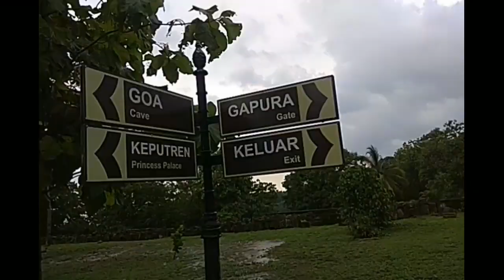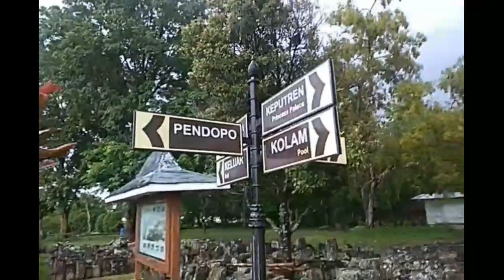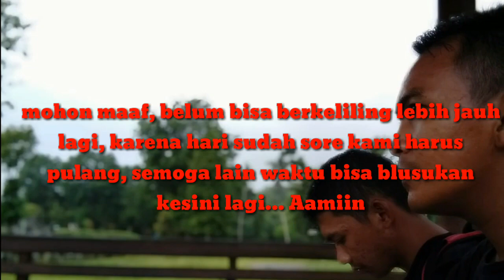Blusukan di kraton ratu boko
Siaran uji coba. berkeliling di kawasan situs kraton ratu boko. Buat menambah wawasan dan pengetahuan kita akan sejarah di masa lampau..Video cuma buat hiburan semata, mohon maap jika masih banyak kekurangan dan kalimat yang kurang pas di hati anda.